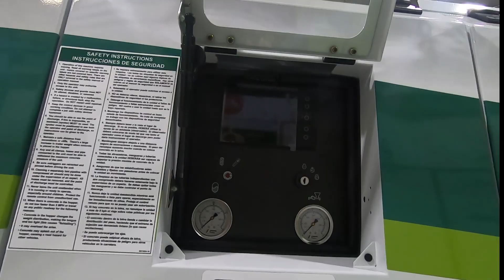SCHWING - SP 500 Timelapse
We are celebrating our 50th anniversary this year! We are so grateful for all the support we've had over these 50 years!